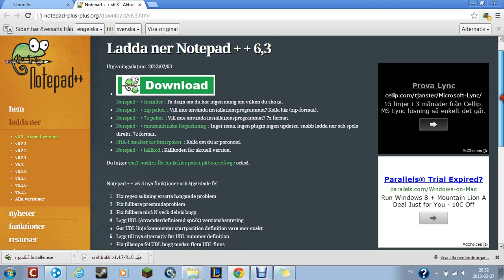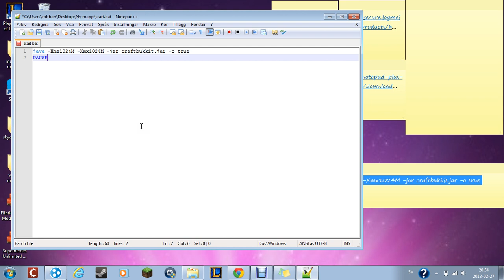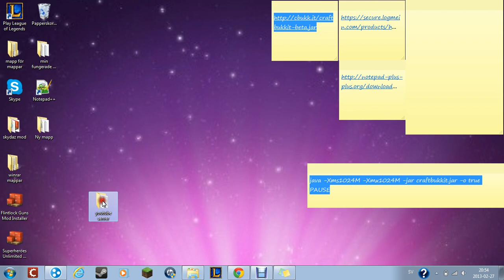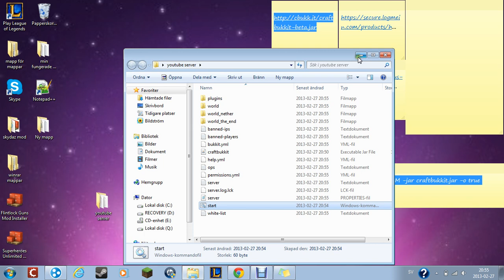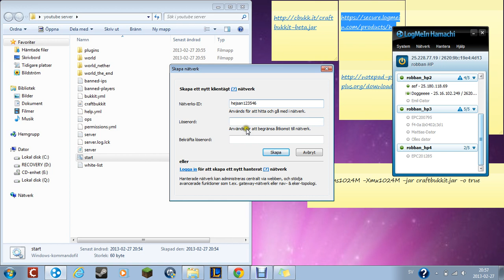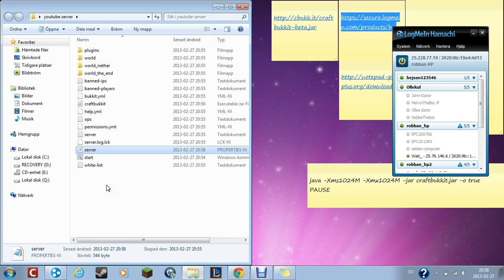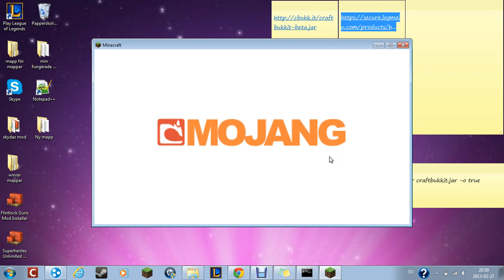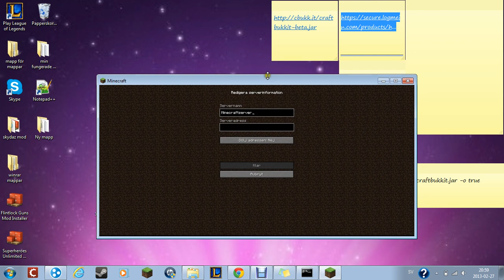hur man gör en bukkit server 1.4.7 (svenska)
craftbukkit filen (om ni inte kommer in på den så gå in på bukkit.org och tryck på get craftbukkit) ¨

ha det trevligt med din nya server